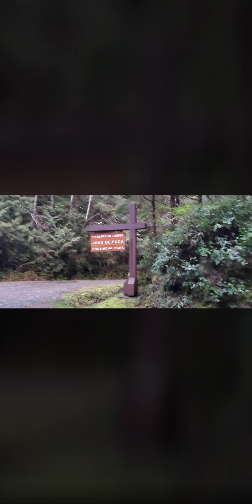Juan de Fuca 2024 Day 2 | Parkinson to Chin beach